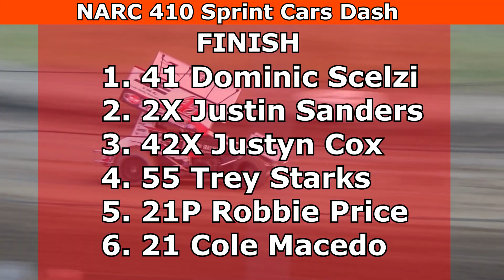Grays Harbor Raceway - June 16, 2024 - Timber Cup - NARC 410 Sprint Cars Dash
Grays Harbor Raceway - June 16, 2024 - Timber Cup